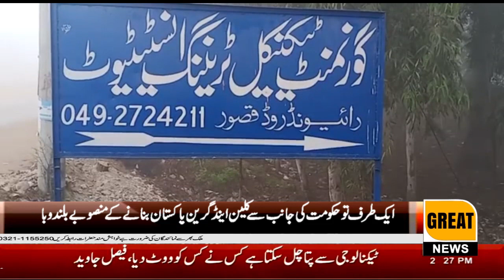Plans to build a clean and green Pakistan are being made by the government